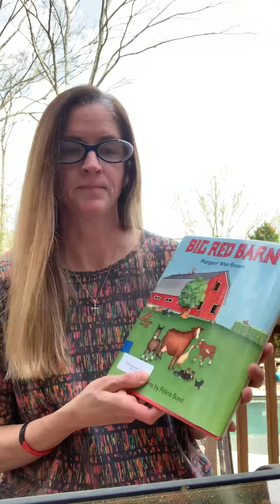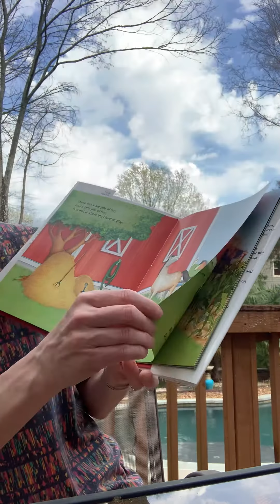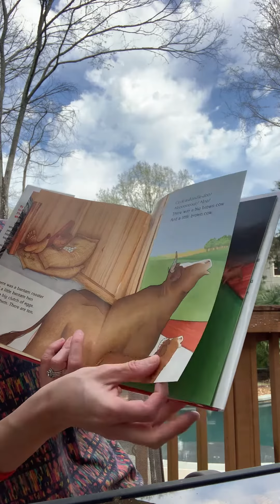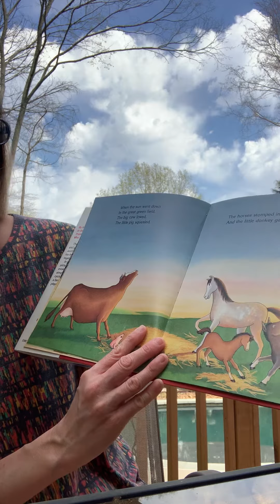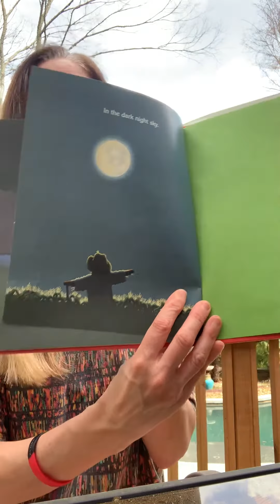Big Red Barn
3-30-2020 Big Red Barn reading